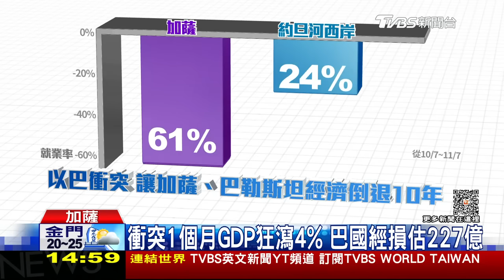以哈"釋放人質提議"談判 太多平民犧牲 美法轉強硬LIVE｜1400 以巴戰火再起｜TVBS新聞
日本媒體引述消息人士報導，哈瑪斯和以色列正就兩項人質釋放提議進行談判；各地抗議以色列，原本力挺的美國也出現了勸導停火的聲浪。